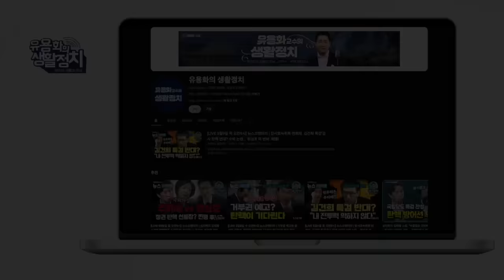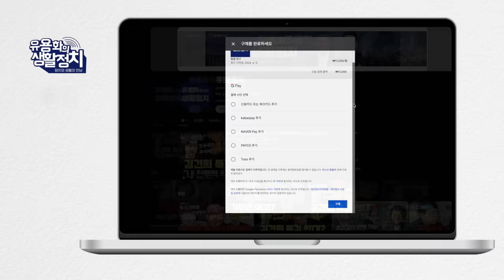명태균 ㆍ김건희에게 명령조 반말 ㆍ이원모 황하영 아들이 김대남 서울보증 인사 힘써 / 명태균의 무속적 예지 바이러스에 감염된 정치인들